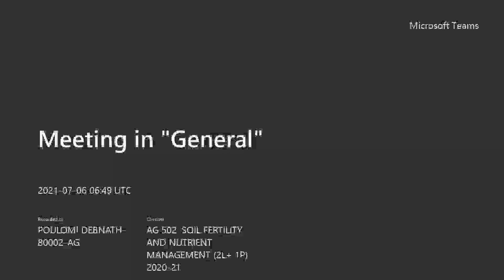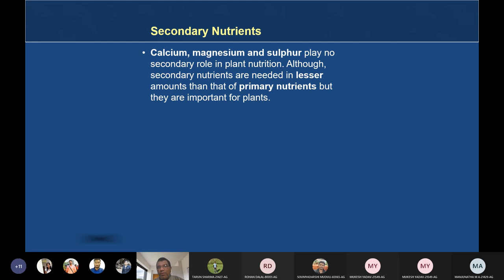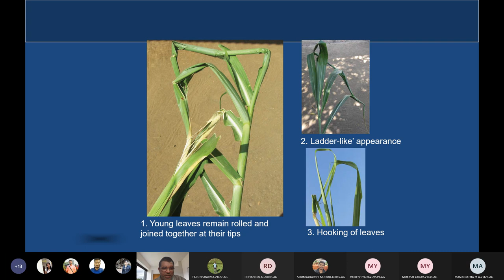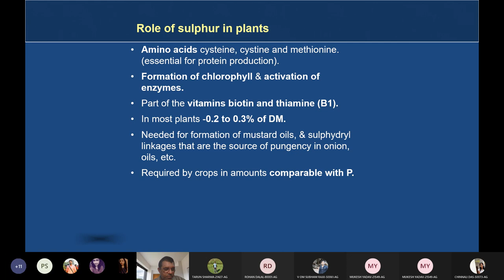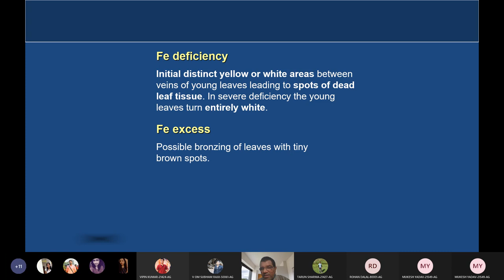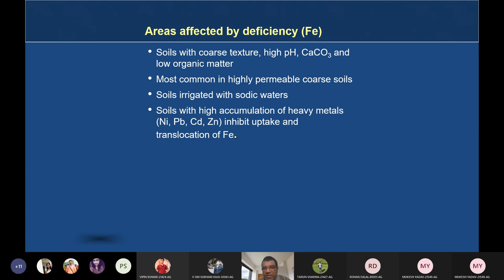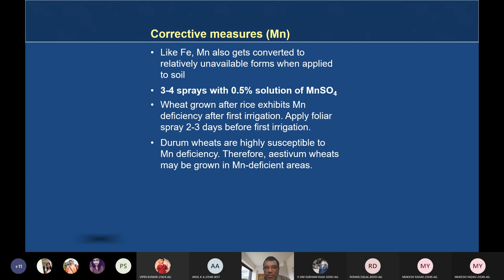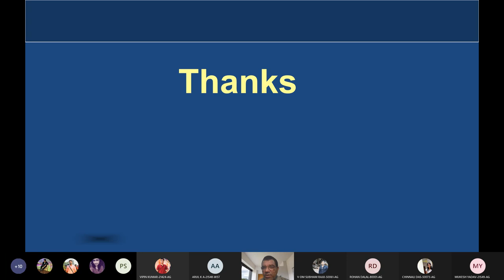Ag 502 Lecture 12 Preliminaries of secondary nutrients CaMgS and micronutrients FeMnB